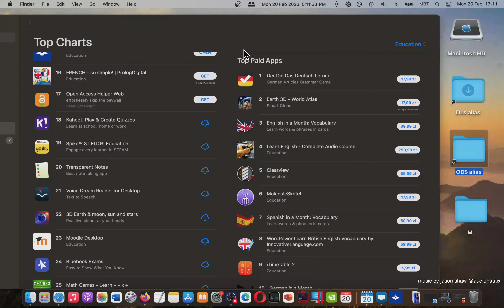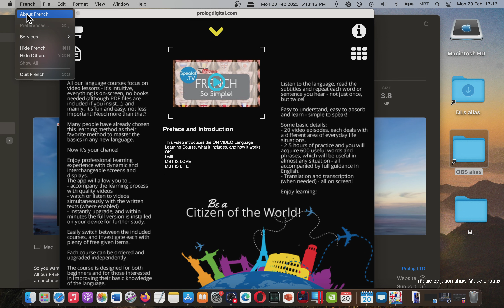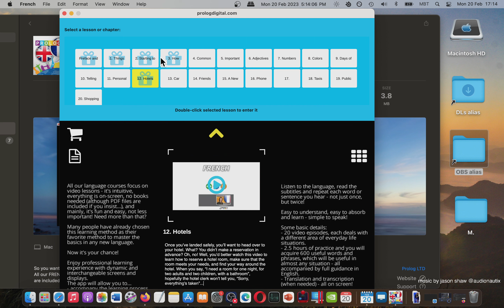FRENCH so simple! PrologDigital Mac App Store Basic Overview